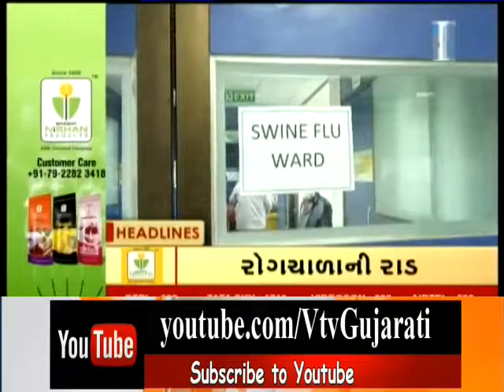News Flash! Top Headlines @ 7PM | 11th September'18 | Vtv News